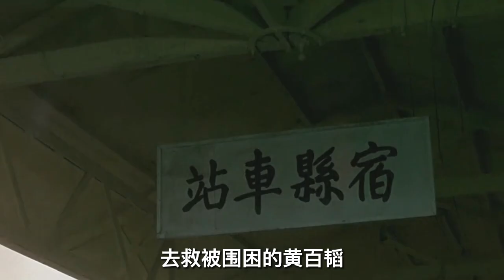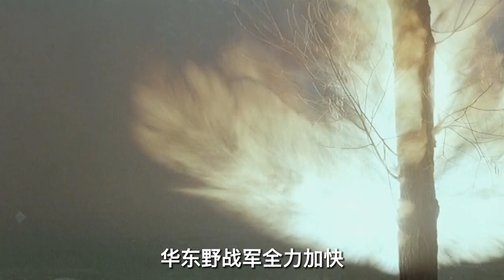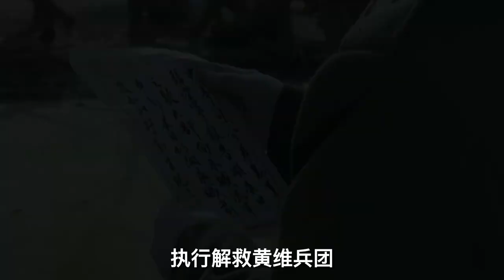【小明】淮海战役，毛主席霸气决定：60万对80万，硬要把它吃下去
淮海战役，毛主席霸气决定：60万对80万，硬要把它吃下去